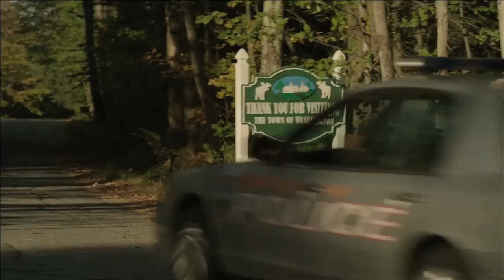3 Days of Normal Trailer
A lonely small town cop (Jace McLean) and a reckless Hollywood starlet (Mircea Monroe) find each other and themselves during a long weekend in rural New Hampshire. Also starring Richard Riehle, Ajay Naidu and Lin Shaye. The film premiered at the 2012 Dances With Film Film Festival at the Chinese Theater in Hollywood. Official Selection of the Stony Brook and Rhode Island International Film Festivals.